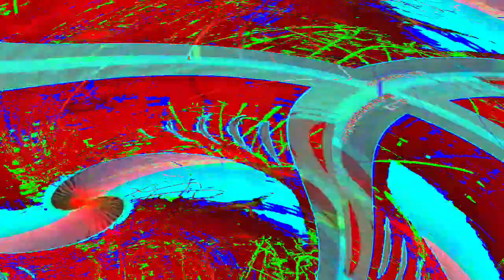[EPILEPSY WARNING] Movie 24 05 10 16h11m04s